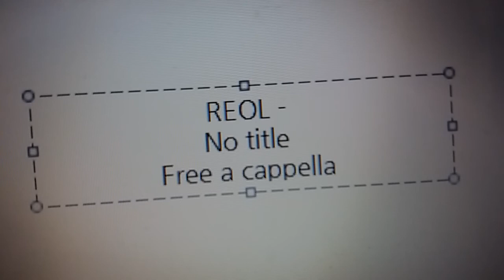REOL - No title Free a cappella フリーアカペラ